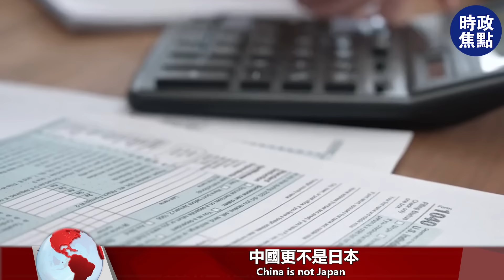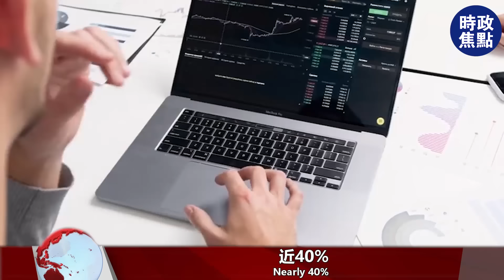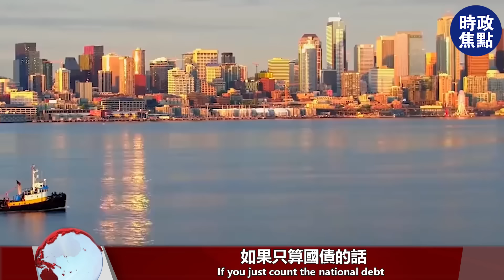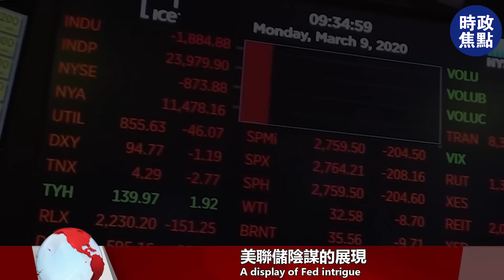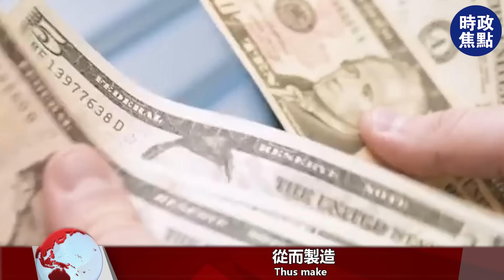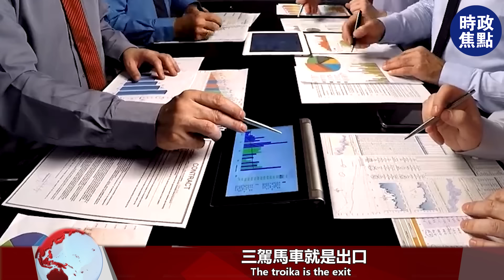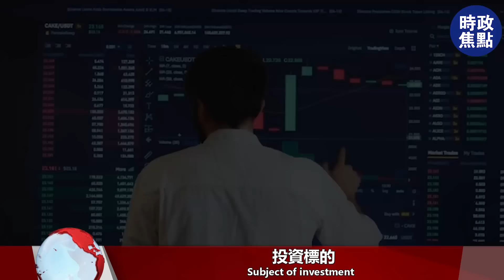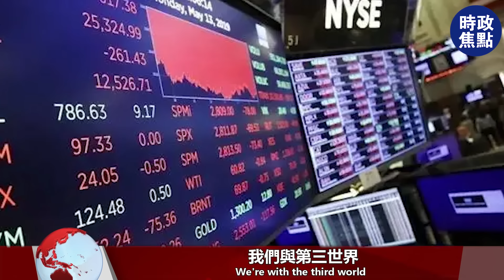拋售高達1.2萬億！美債最大做空者浮出水面，竟不是中國、日本！美聯儲陰謀曝光！| 時政焦點